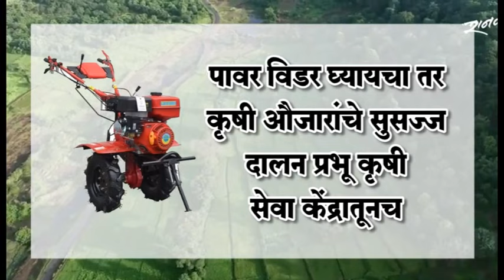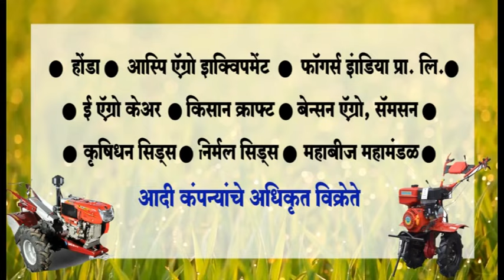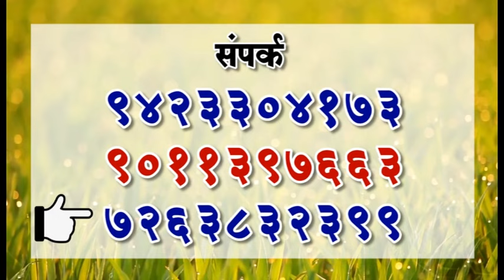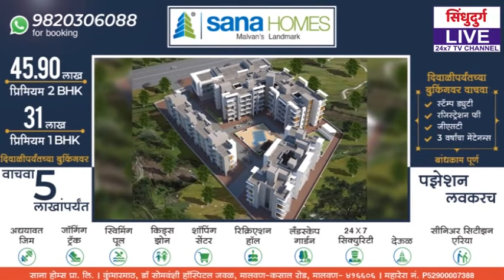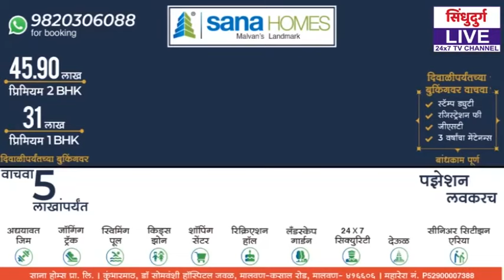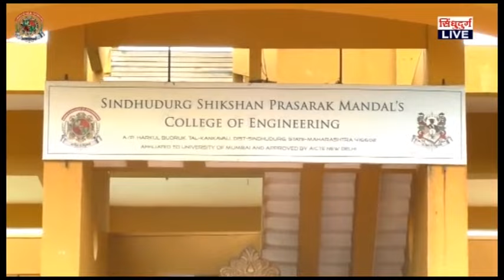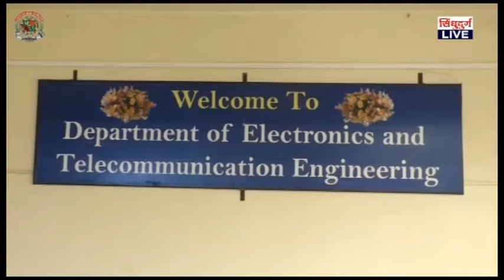News Bulletin Sindhudurg Live | 29.11.2020